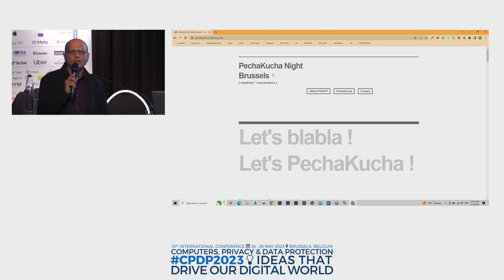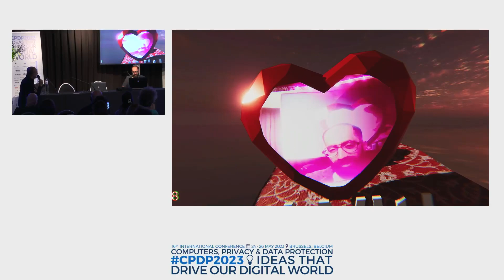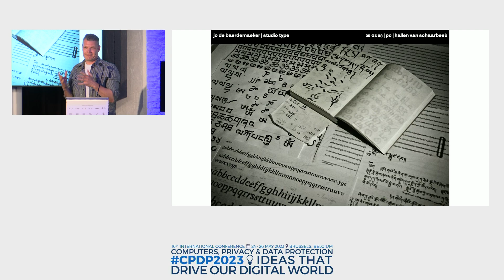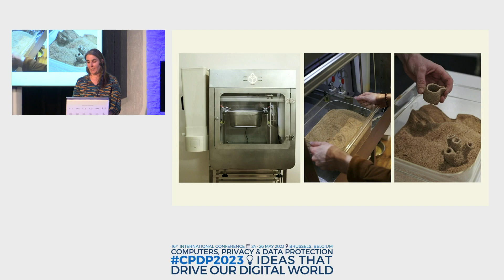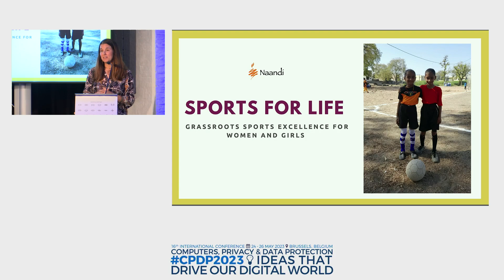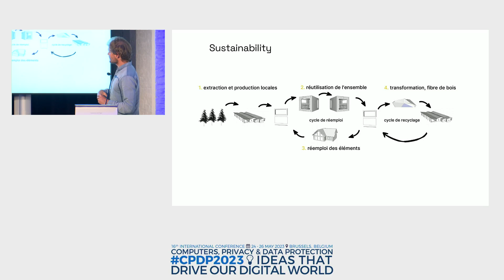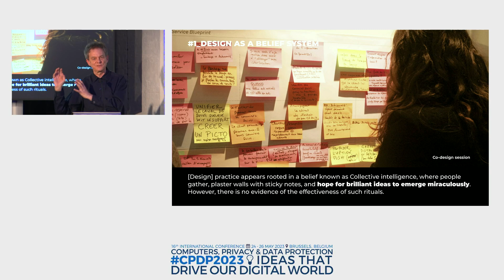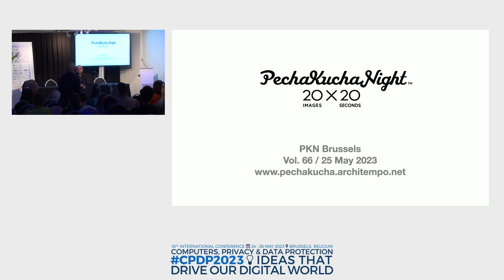Pecha Kucha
AREA 42 MIDI - SESSION 7

Pecha Kucha is a presentation format that requires a speaker to deliver twenty seconds of
commentary per slide for twenty consecutive,
automatically advancing slides.
The total presentation time for a PechaKucha presentation is
six minutes and forty seconds. PechaKucha, which means “the
sound of conversation” or “chit-chat” in Japanese, is a popular
social event and a novel way for companies and educators to
help employees and students sharpen public speaking skills and
promote connectivity.
The pandemic forced us to postpone the Pecha Kucha at CPDP,
but now the concept is finally back. The first part of the program will mainly exist of CODE participants. The second part
has been programmed by Alok Nandy, our loyal host of the
Brussels branch of Pecha Kucha evenings.

Speakers:
• Giuseppe Attoma Pepe - Questioning design - Attoma / Assist Digital - Paris / Milano
• Marine Coré Baillais - La Patisserie numérique, The Digital
Patisserie - 3D and cakes - Paris
• Jo De Baerdemaeker - typeface design and research, Studiotype - Antwerp
• Mathilde Do Chi - Food innovation : alternative proteins
and regulations
• Arthur Dumont de Chassart - architect founder of Woodcab, modular garden office a.o.
• Lisa Travella-Murawsky - Empowering communities of
women and girls through sport in India - Naandi Foundation
• Rebekka Jochem – On The Exactitude of Maps
• Ahnjili Zhuparris - VOICES
• Guillaume Slizewicz - Tablets (CODE2022)
• Mohsen Hazrati - Digital Self-Portrait